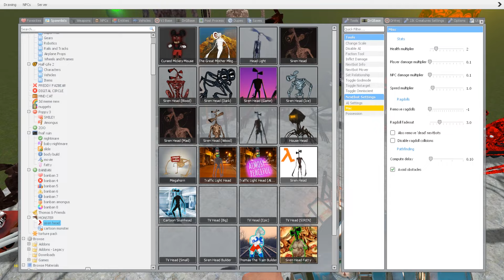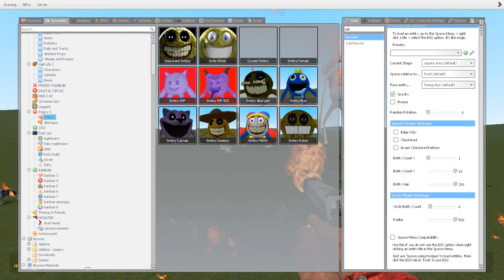NIGHTMARE CURSED THOMAS vs NIGHTMARE LIGHTHOUSE MONSTER vs NIGHTMARE CAR EATER in Garry's Mod